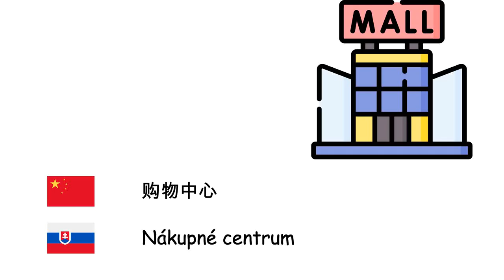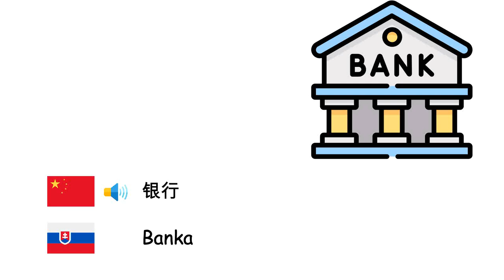场所 (斯洛伐克语) (zh-sk)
Fone TV
zh-sk-9
Miesta (Slovenčina)
购物中心 - Nákupné centrum
超级市场 - Supermarket
加油站 - Benzínová pumpa
海 - More
房子 - Dom
医院 - Nemocnica
機場 - Letisko
河 - Rieka
火车站 - Vlaková stanica
警察局 - Policajná stanica
村庄 - Dedina
橋 - Most
塔 - Veža
学校 - Školenie
洋 - Oceán
森林 - Les
公园 - Park
城市 - Mesto
大学 - Univerzita
海滩 - Pláž
咖啡店 - Kaviareň
博物馆 - Múzeum
巴士车站 - Autobusová zastávka
工厂 - Továreň
酒店 - Hotel
银行 - Banka
体育场 - Štadión
旱田 - Lúka
國家公園 - Národný park
图书馆 - Knižnica
宮殿 - Palác
隧道 - Tunel
餐馆 - Reštaurácia